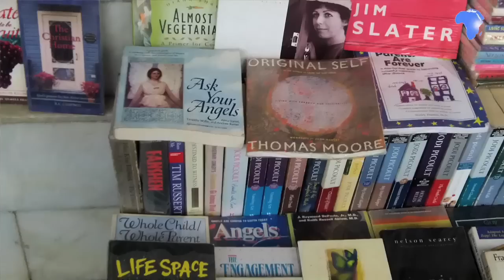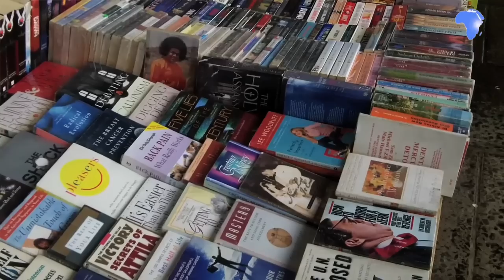Running a street business in Nairobi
Kenya is rapidly urbanizing with floods of rural people seeking a better life in the country's cities.  According to World Bank forecasts, while the Kenya's total population will double by 2045, the urban population will quadruple.  But many discover that cities don't always offer the job opportunities that match their dreams of a better life.  So many of those with an enterprising streak decide to start their own small businesses.  To beat the stiff competition and make a living, many have developed strategies to grab the attention of customers in the bustling streets of Nairobi.  Strategies include finding the best location for their stall, carefully selecting their wares and giving care and attention to how they display their products.  Still, street hawkers face several challenges which make their income precarious, notably the rain and trouble with city officials.